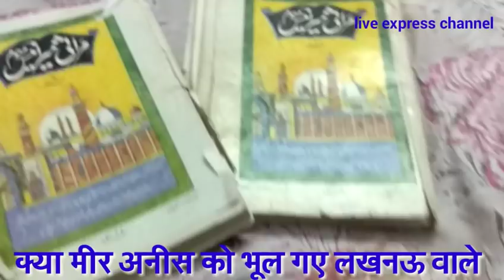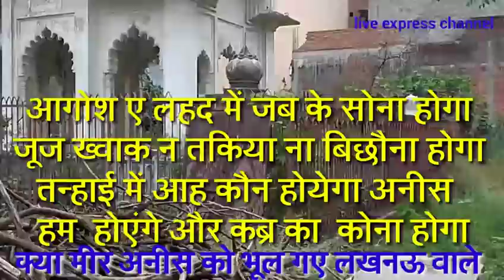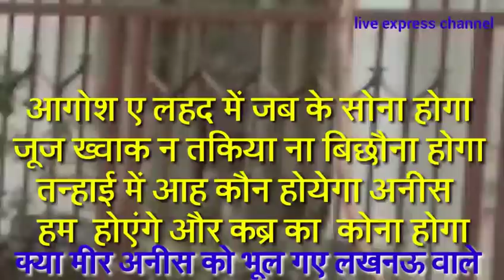Kya Meer Anees ko bhool Gaye Lucknow wale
Kya Meer Anees ko bhool Gaye Lucknow wale ke tahat unki kabra Kahan hai aur kis Hall me Hai dikhaya gaya hai.dekhe Puri vedio.